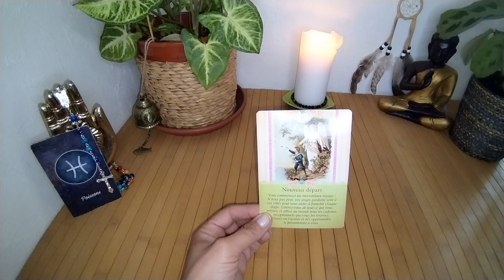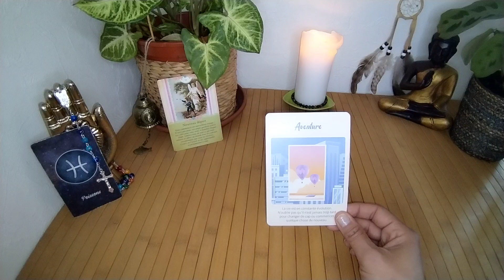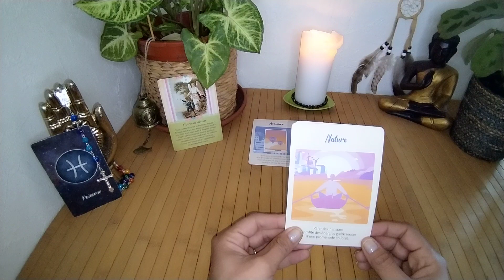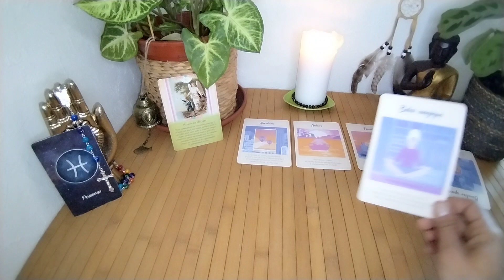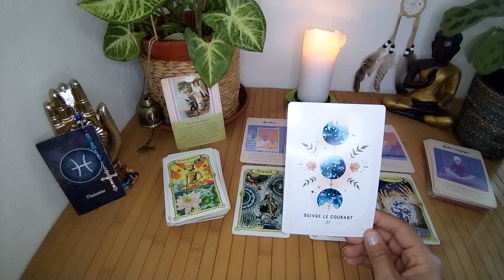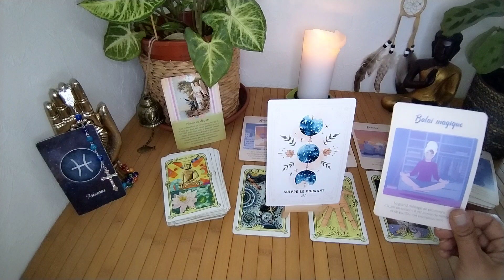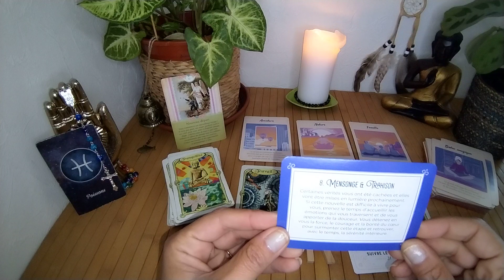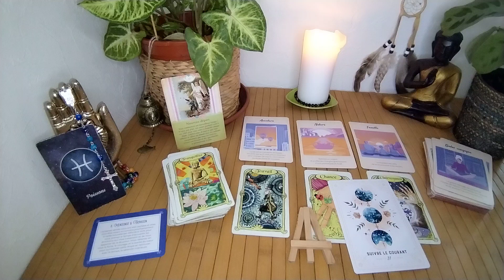LA MAGIE D'UN NOUVEAU DÉPART SE PRÉSENTE, LAISSE LA VIE TE SURPRENDRE AVEC DE NOUVELLES EXPÉRIENCES